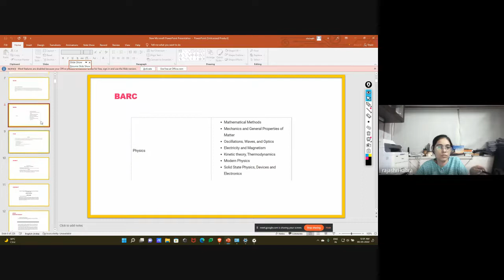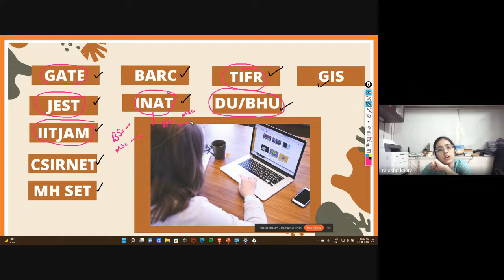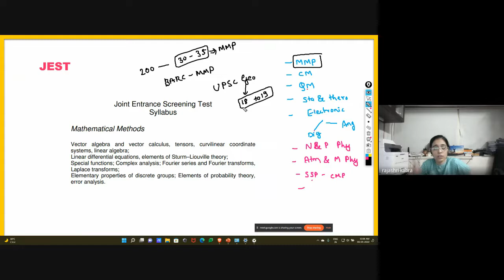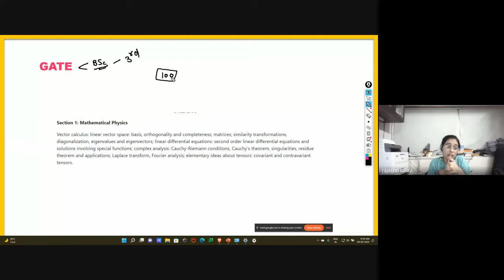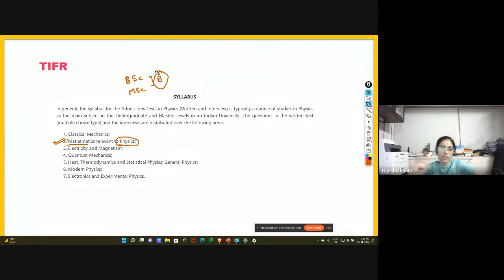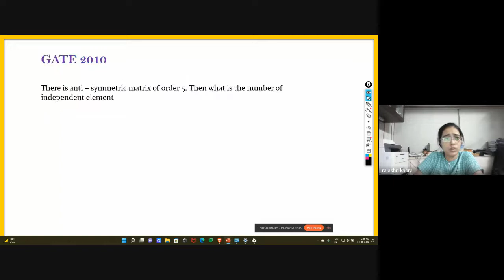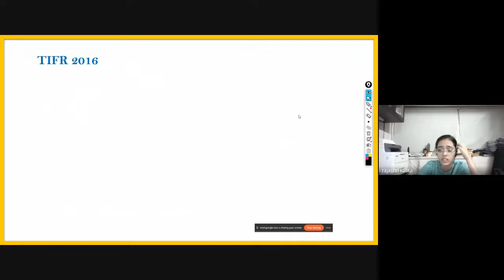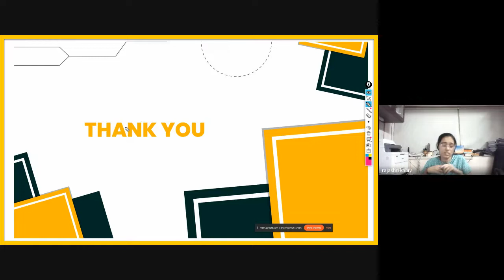Mahamarthon lecture - Physical science Part 3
Mission Manzhil

Initiating the desire to represent the passion ; being a Teacher, with favorite subject Physics

Working with all three subjects of Science stream
Physics - Science ka Badshah
Chemistry - Science ki Shan
Biology - Science ki Jaan